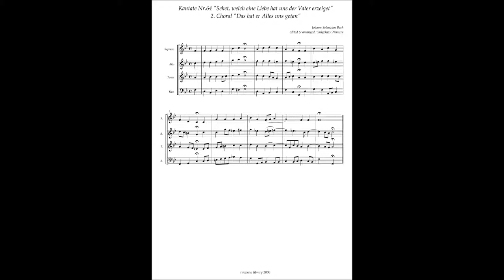Johann Sebastian Bach, Cantata No 64 / 2 Choral "Das hat er Alles uns getan"